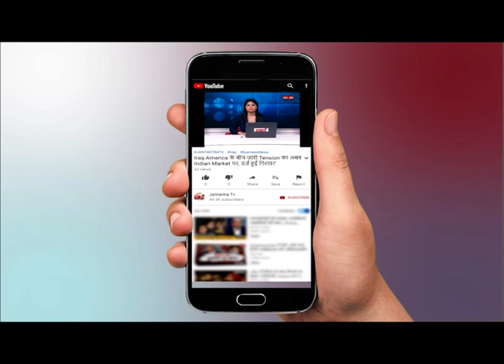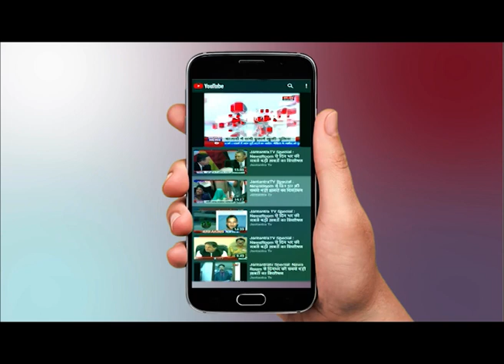Ayodhya News | राम जन्मभूमि ट्रस्ट के बैंक अकाउंट में फर्जीवाड़ा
WATCH Ayodhya News | राम जन्मभूमि ट्रस्ट के बैंक अकाउंट में फर्जीवाड़ा ON JANTANTRA TV